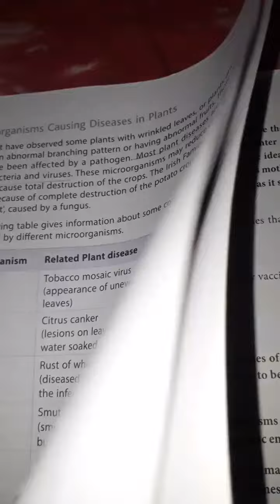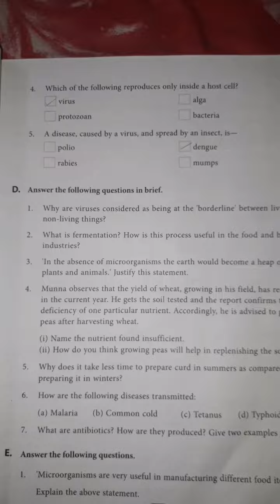Ch 2 objectives of class 8 science | biology | Dav public school | 2021